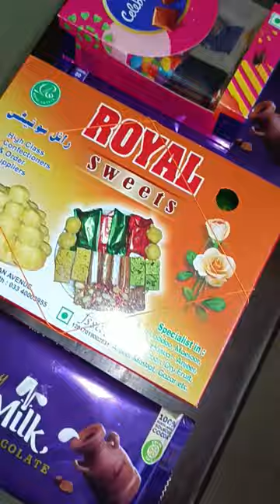Mashallah Meri Zebu Ki Laddu Agai Hai Plz Say Mashallah ❤